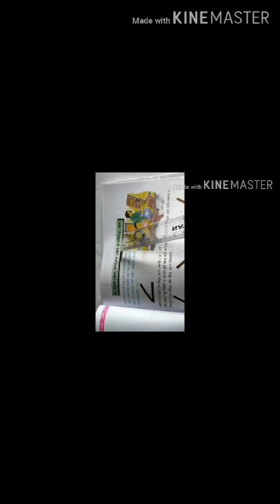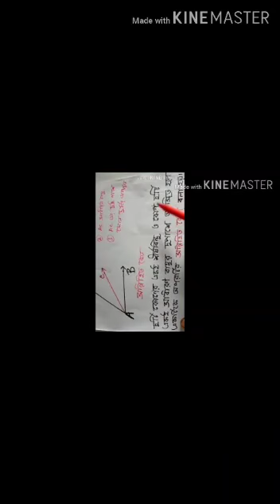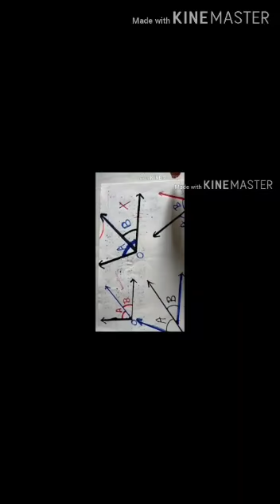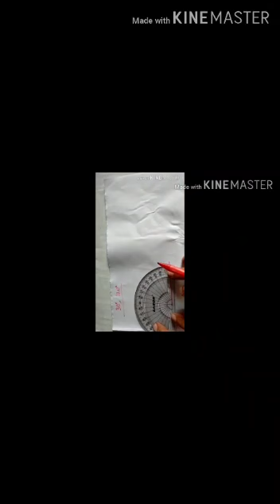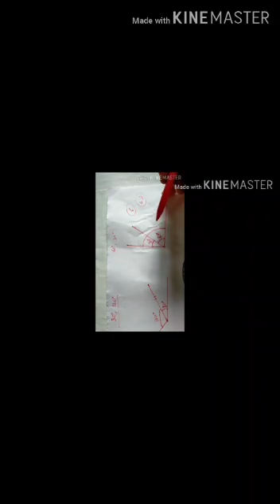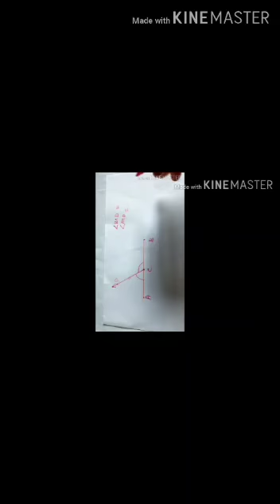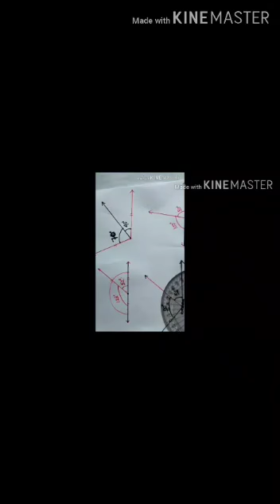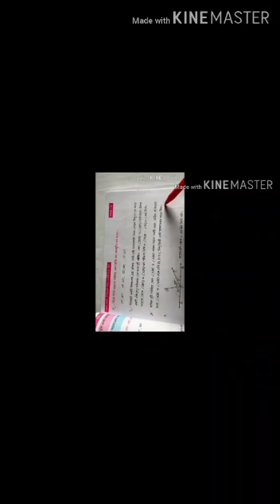K.K.B.V. অষ্টম শ্রেণি : গণিত : সন্নিহিত কোণ সম্পর্কে ধারণা I